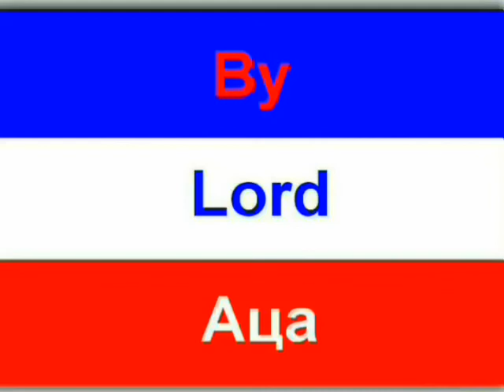28 kraljev poklon dvdrip freedownloadvideo net